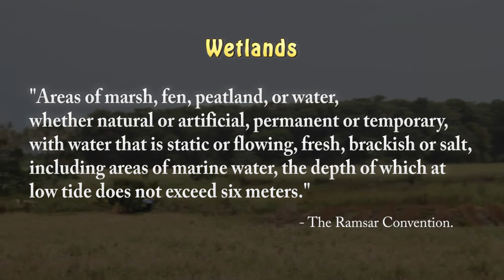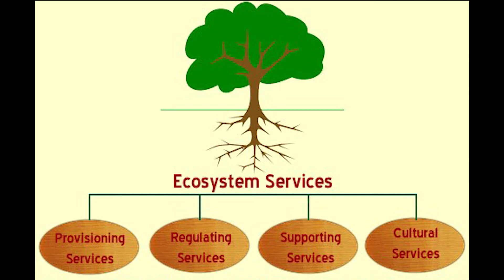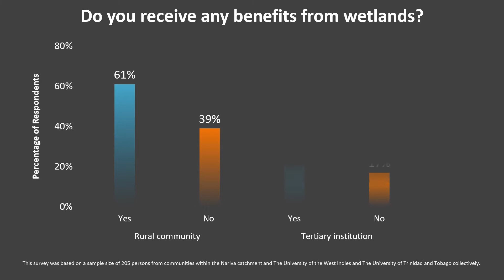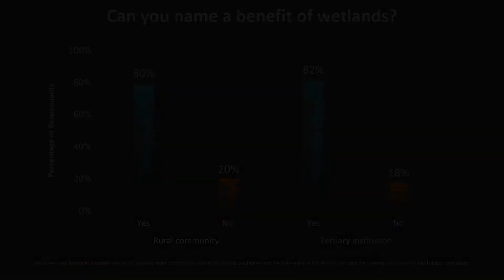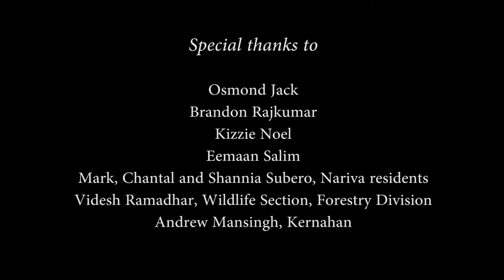TTFF 2017 The Nariva Swamp - An Under Recognised Treasure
A film by Akilah Stewart. A postgraduate student at the University of the West Indies, Trinidad; her research on ecosystem services has led her to start raising awareness about the importance of wetlands.  To help achieve this she teamed up with Anand Hanuman, Vishal Rangersammy, and Brent Daniel from the Faculty of Science and Technology, UWI, who not only share her passion for the environment and conservation but her love for research and sharing that knowledge. "The Nariva Swamp - an under-recognised treasure" is the first production to be born out of the nexus of these budding filmmakers and is definitely not the last as they grow in their new venture of educational film-making.
This film examines the Nariva Swamp, a Ramsar site located on the east coast of Trinidad and home to an amazing variety of plants and animals.

Trinidad+Tobago Film Festival